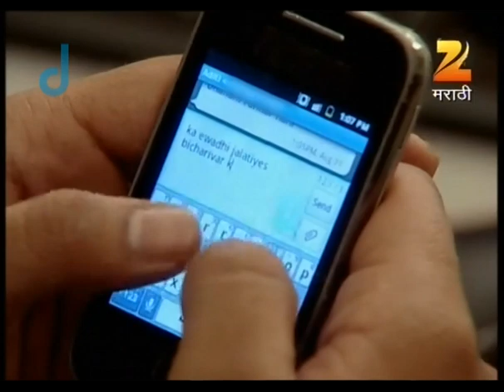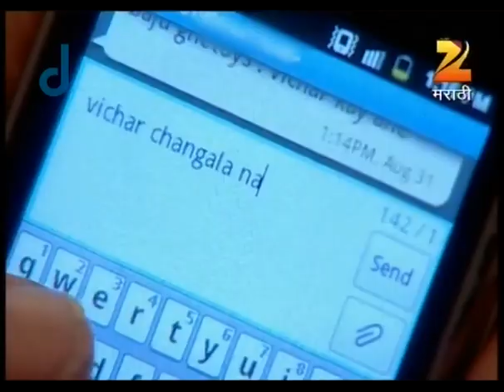Ka Re Durava - Marathi Serial - Best Scene - 16 - Suyash Tilak, Suruchi Adarkar, Subodh - Zee TV